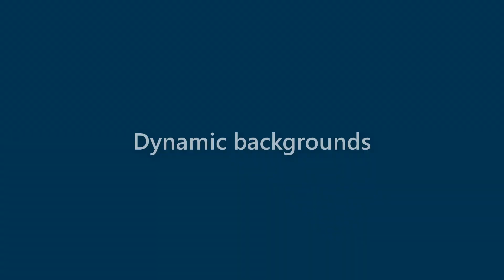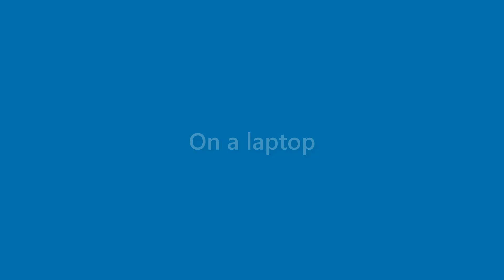Rex Vang - appearance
Name Look - Rex Vang - appearance. In this video we present "Rex Vang" name look and feel in various scenarios.
This video will cover:
How does "Rex Vang" look as a personal letterhead?
How does "Rex Vang" look on a business card?
How does "Rex Vang" look on a computer/laptop screen?
How does "Rex Vang" look with different background colors?
How does "Rex Vang" look with various fonts?